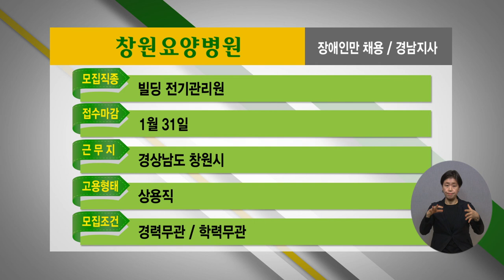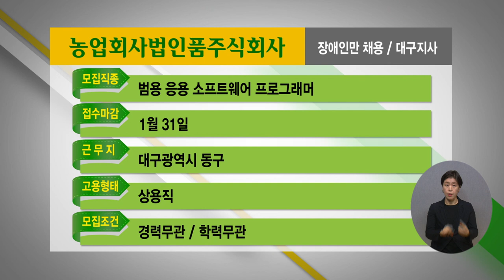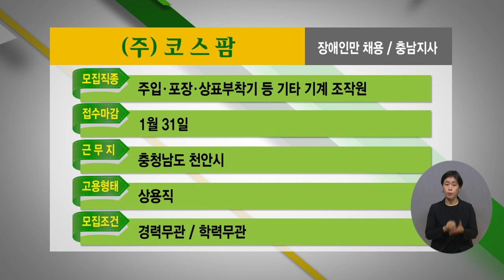2023년 1월 3주 장애인 취업정보